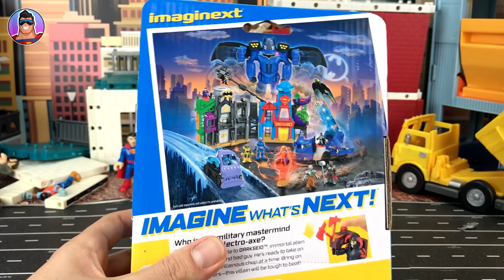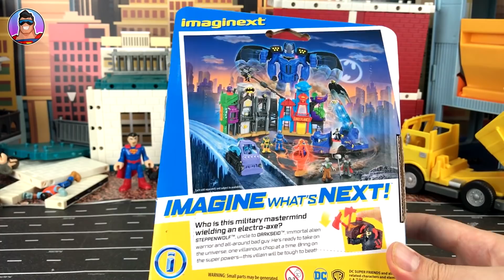Imaginext Steppenwolf battles against the Justice League! Hero Accessories Battle!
Steppenwolf appears on Earth and tries to conquer it.  Only the Justice League can stop him!!

Video also includes review of the Imaginext Steppenwolf Figure and Accessory

Imaginext® DC Super Friends™ Steppenwolf™
Imaginext DC Super Friends Steppenwolf

New Video: Sunday Morning EST

Check out my Imaginext Superheroes, Lego and PlaySkool Heroes toy themed playlists ➜

Title/s: 'Back In Summer', 'Doobly Doo', 'Funin and Sunin', 'Cold Funk', 'One-Eyed Maestro', 'Vicious', 'Fretless'.

Title/s: 'Someways', 'Summertime (REDUX)', 'On and On', 'Sunny Holidays', Cartoon', 'Morning Sun'